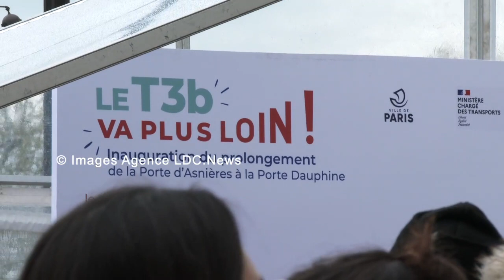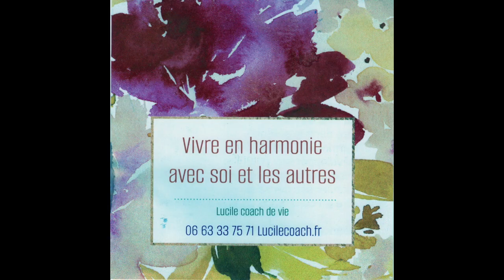Porte Dauphine. Inauguration du prolongement du Tram T3b. Paris/France - 05 Avril 2024